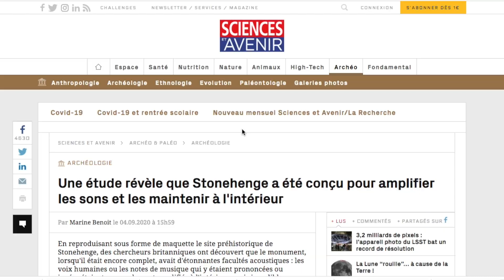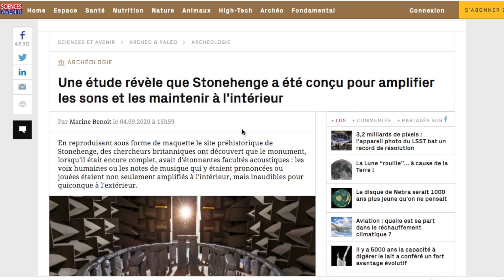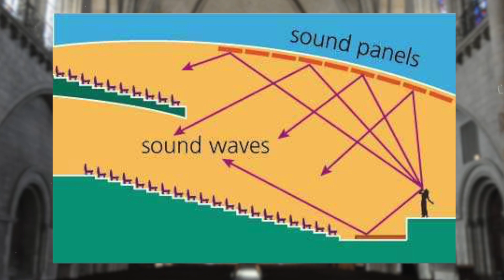🎵 Stonehenge était-il... LE PREMIER AMPLI DU MONDE ? 🎙️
Un des mystères qui entoure le mythique monument Stonehenge enfin révélé ? Oui, c'est un peu le principe de cette vidéo. Alors, allez la voir !

Et sinon, y'a Wikipédia. Toujours, la base.

Si vous avez me voir explorer ce genre de sujets musicaux, n'hésitez pas à me le dire en commentaires. Ça fait toujours plaisir !

Merci à tous et à toutes d'avoir regardé la vidéo !

Si vous avez lu la description jusqu'ici, écrivez "Chabal me plaît" en commentaires.